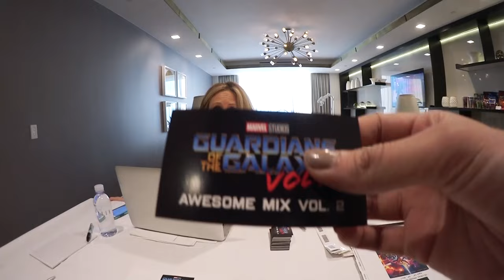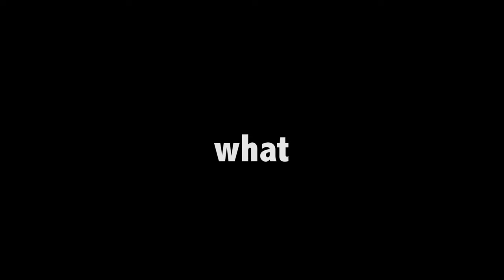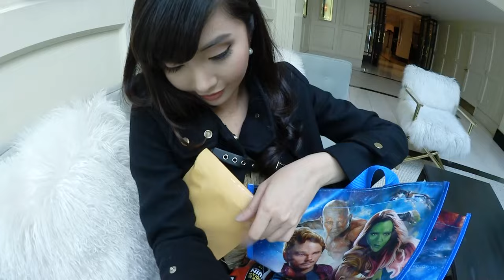Surprising GOTG2 Cast Interview journey!!🙊 - Alodia Vlog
Gosh, what. just. happened… I really did not expect this!🙊 Totally blown away with the whole experience! This was my Guardians of the Galaxy Volume 2 cast interview journey!💕

I am truly humbled as this was my first time to have a 1-on-1 interview with amazing personalities from Hollywood! They are all such lovely people!😊

Thank you so much to Disney, Marvel, Maker Studios and Comicave Studios for making this possible! And to the rest of the GOTG2 cast and team, thank you! And to everyone online who helped me by suggesting questions, thank you so much! You, guys, are awesome!!❤️

Hollywood, Los Angeles